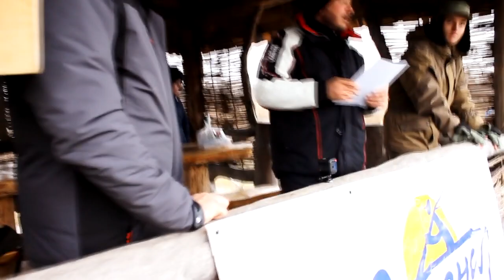Трофеи: рыбалка от 01.11.18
Ведущий: Владимир Сметанин
Гости: Василий Мамонов, Дмитрий Зорин, Александр Фалалеев, Сергей Косолапов
Тема: Турнир по ловле форели на спиннинг в рыболовном клубе "Белуга" 28 октября